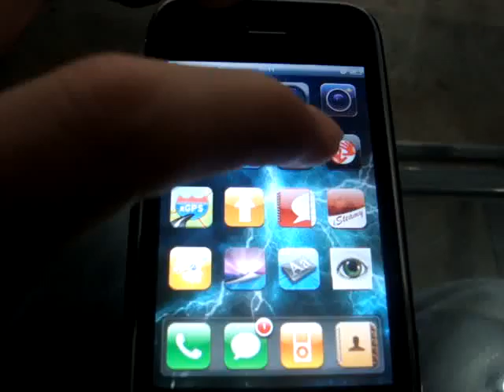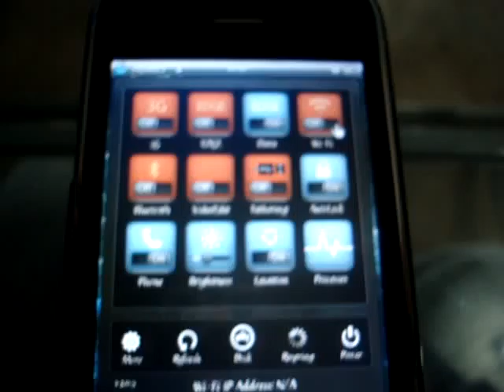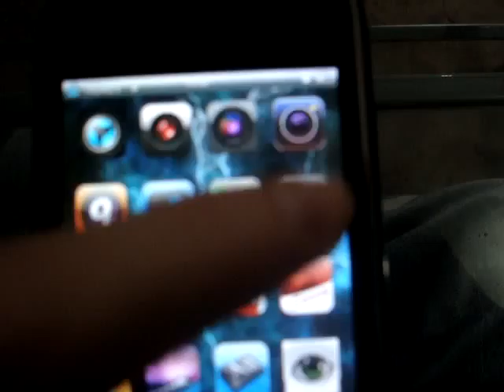ML 44925118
Video Migrado